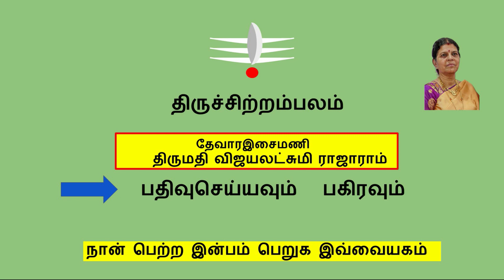144 அற்புதப்பத்து / திருவாசகம் / திருமுறை பாடல்கள் / Vijayalakshmirajaram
திருச்சிற்றம்பலம் !
144 அற்புதப்பத்து /    திருவாசகம் /  திருமுறை பாடல்கள் / Vijayalakshmirajaram
திருவாசகம் முழுவதும் கேட்க